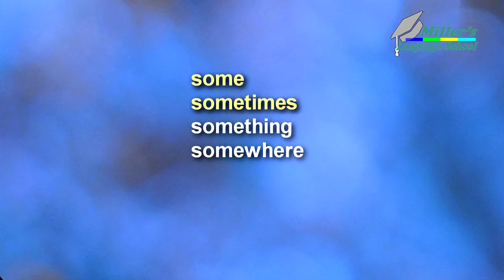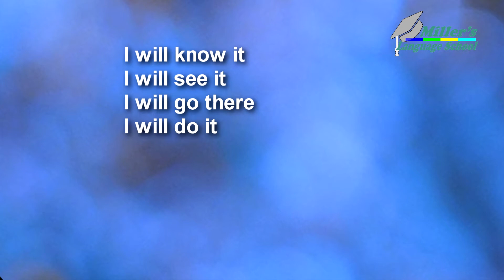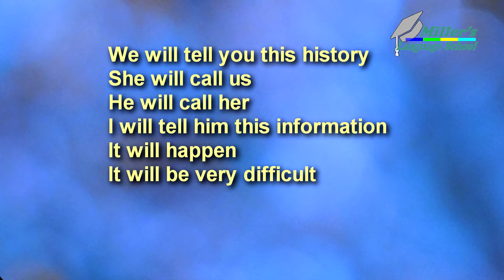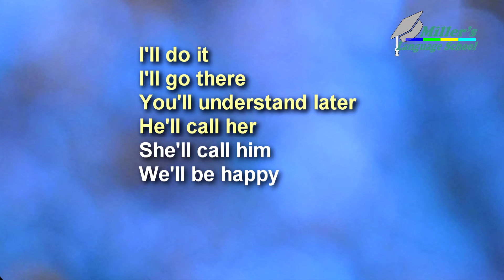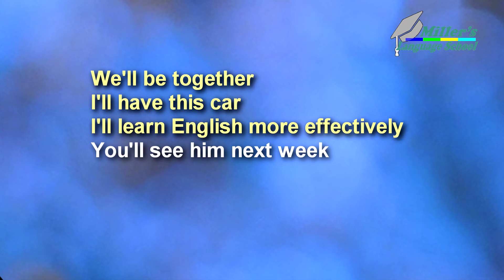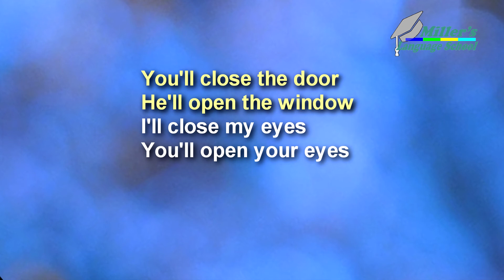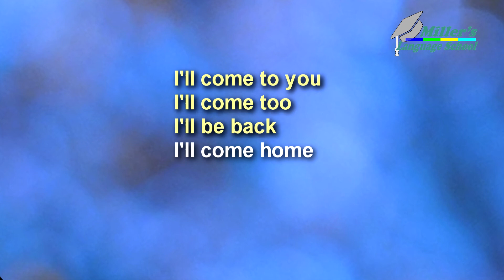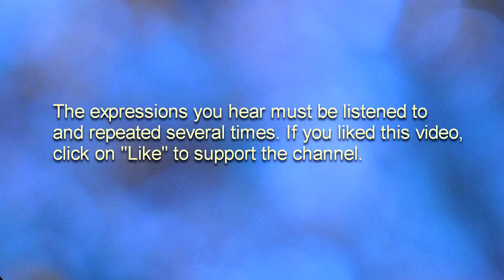Apprendre l'anglais en 30 jours. Vocabulary. Future Simple. New words. Miller's Language School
Translation of the text of this video into French and other languages is available in subtitles.
Mes abonnés et téléspectateurs de la chaîne!
La traduction du texte de cette vidéo en français et dans d'autres langues est disponible en sous-titres. Profitez de regarder!
In this video: The Vocabulary. Future Simple. Short Form. New words. Practice.
Apprendre l'anglais de base en 30 jours.
Leçon 111. Dans cette vidéo: le vocabulaire. Futur simple. Forme courte. Nouveaux mots. Pratique.
Entraîne- toi!
Comment créer une expression. Améliorez vos compétences en anglais.
C'est facile.
📚 15 min session for effective results! 📚

Give me 15 Minutes A Day And I Promise You Will Speak English With Confidence 👇👇
▬▬▬▬ ● Follow me ● ▬▬▬▬

Don't forget to activate notifications (click on the little bell "🔔" ☝ at the top) to be informed of the release of my new videos!